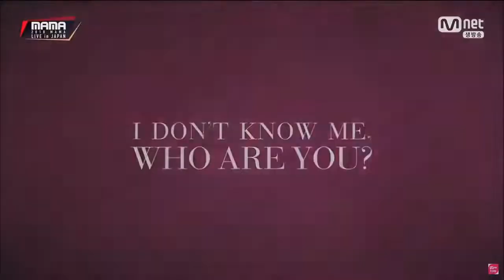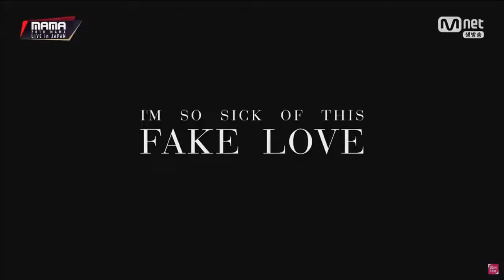BTS Full Performance MAMA 2018 in Japan FAKE LOVE ANPANMAN FULL HD